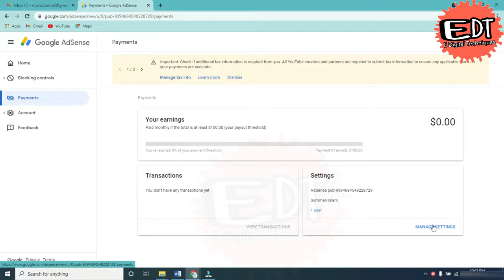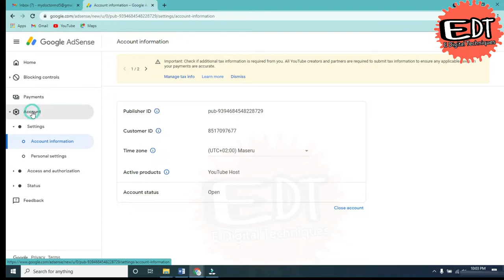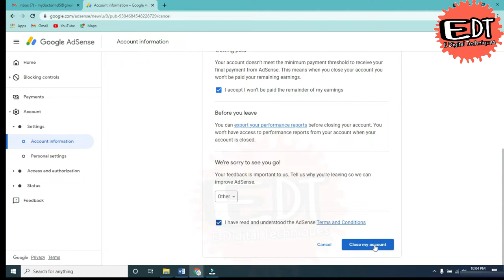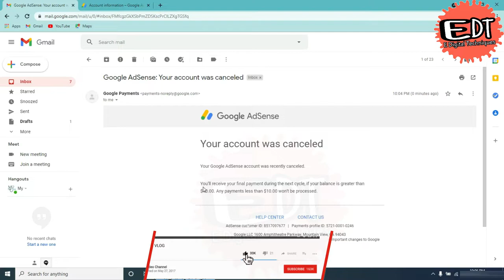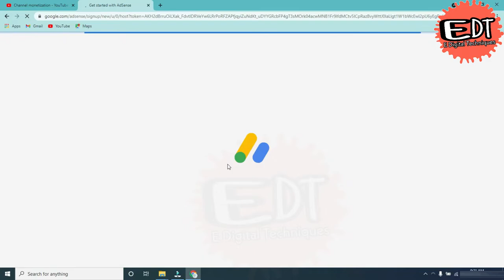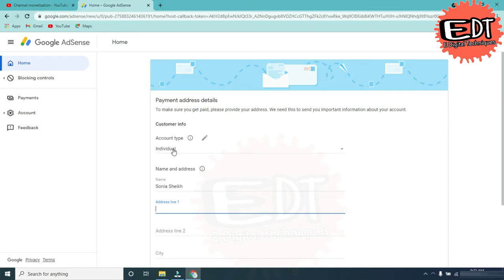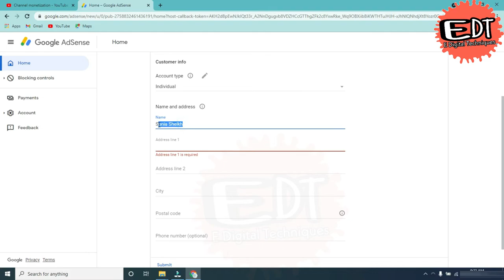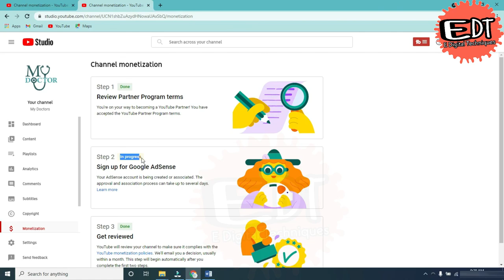How to change country in Google AdSense for YouTube 2022 | Google AdSense Account country change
In this video we will learn how to change country in Google AdSense. Google AdSense for YouTube very easy step explain how to change the territory. Google AdSense account country change with very easy steps. You can close the old country AdSense account and make new Gmail id and attach with your YouTube channel.
Is video mein sikheya ke Google AdSense account ka name adress kaise change Kare. Google AdSense change country Kar ke aap naya AdSense banaa sakte hain.

1 Google AdSense
2 Google AdSense for YouTube
3 How to change country in google AdSense
4 Change country in AdSense
5 how to change country on google AdSense
6 how to change country in google AdSense account
7 how to change region in AdSense
8 change country in google AdSense 2022
9 AdSense change country
10 google AdSense change country

For more video click on below or visit E Digital Techniques

Pixellab Font Add Problem | How To Add Custom Font In Pixellab | Pixellab font add problem 2022